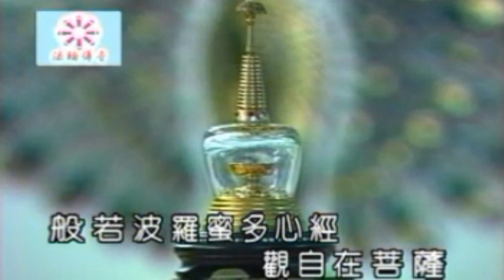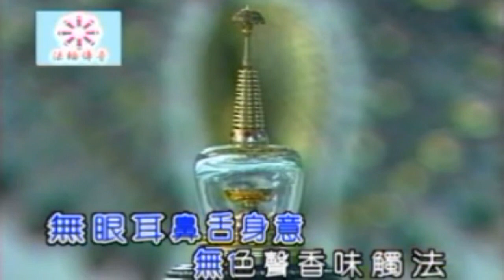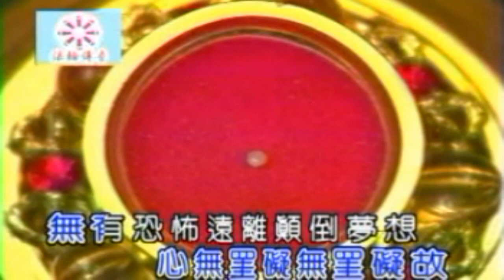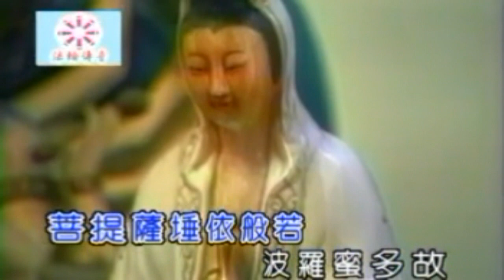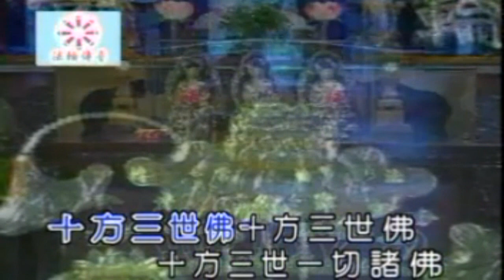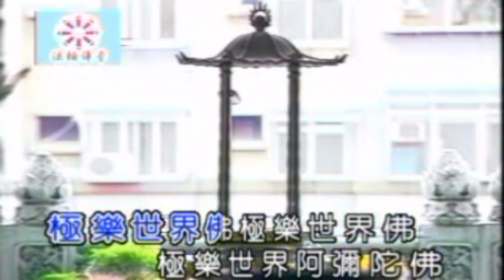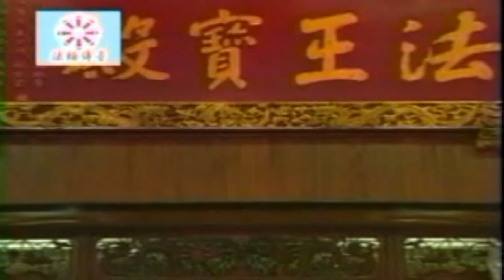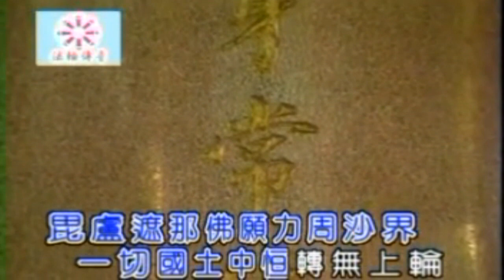KARAOKE粵語精選金曲之佛的禮讚V1A-1. 心經 2. 清淨法身佛(有人聲及歌詞字幕) Cantonese Pops with Lyrics Subtitle-Various Artists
1. 心經 2. 清淨法身佛